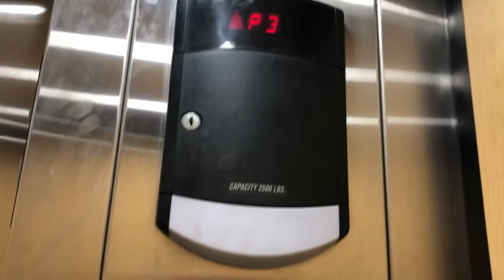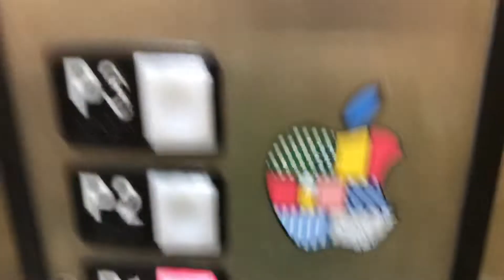Schindler Elevator @ Port Washington Parking Garage Bayshore Town Center in Glendale Wisconsin